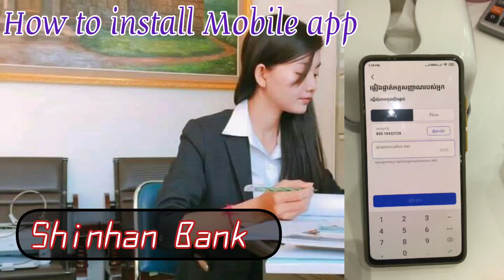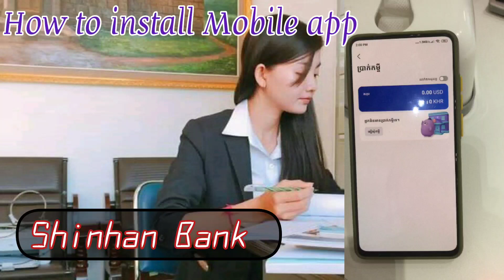How to install Shinhan BANK in Mobile App | Khmer Culture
Welcome to : Khmer Culture channel!
There are many activities in my Country but I would like to share with you about : knowledge, culture, tradition, language, religion, custom, history, lifestyle,video and so on of Cambodia ownership. Especially I would like to take a videos of Monkey , Goat , Birds of Crane, Dog and cat. and so on.
I hope you enjoy all my videos created.

Thanks you everyone who are spending the value time for watching my channel.
May the God bless a best bliss to you.
Best regard!